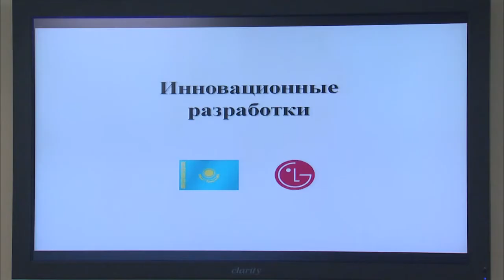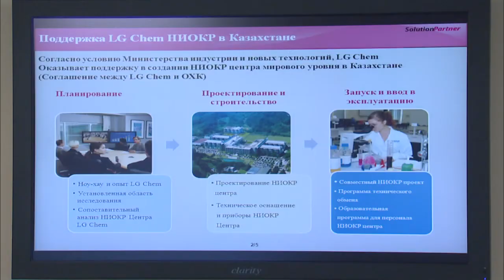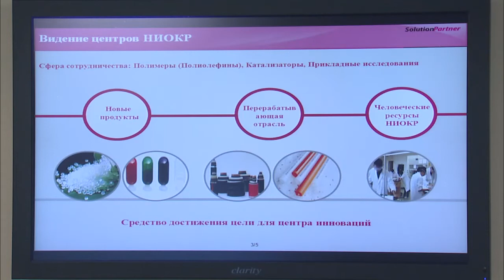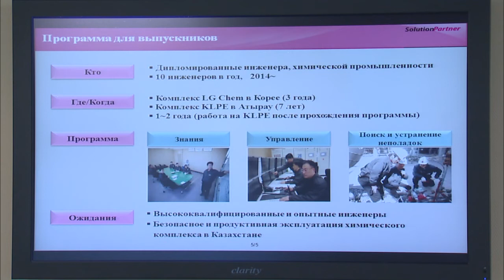Выступление Ч.Нам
На заседании Правительства гендиректор компании «LG Chem» Ч.Нам выступил с докладом об использовании инновационных технологий в деятельности компании, а также разработки обучающих программ для выпускников вузов.